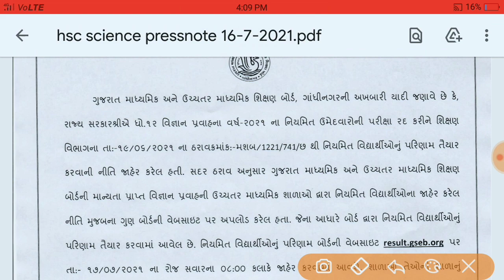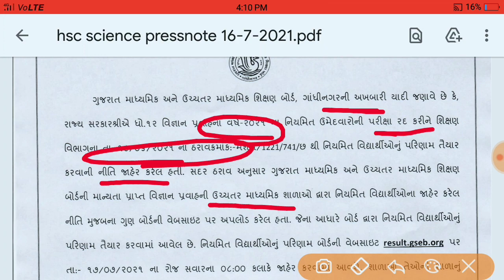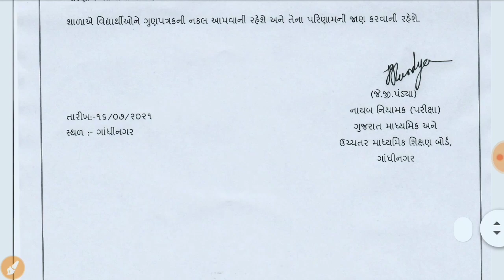ધોરણ 12 સાયન્સ બોર્ડ નુ રિઝલ્ટ ક્યારે આવશે, std 12 science result date declare,રિઝલ્ટ ચેક કરો